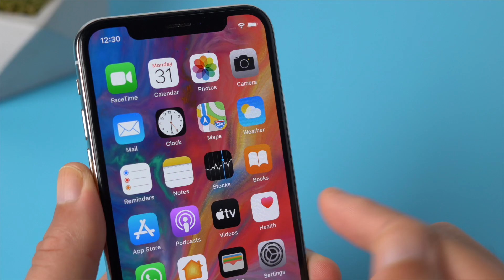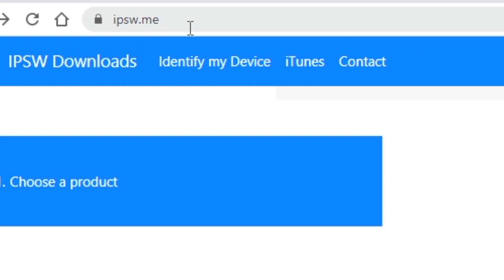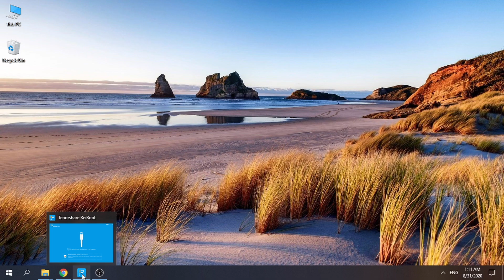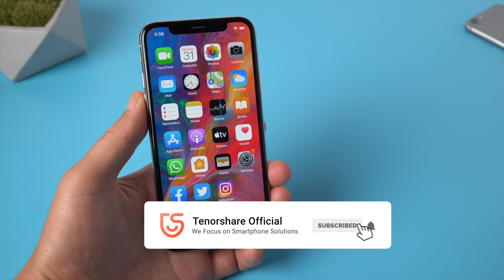How to Fix Unc0ver/Checkra1n Jailbreak Stuck on Apple Logo (iOS 13/14)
Unc0ver jailbreak forced the phone into bootloop/stuck on Apple logo? This video will walk you through 3 fixes for it.

If you are having bad tweaks which forces you to restart the device to an endless bootloop with Apple logo, and you have already tried force restart to no avail. Another 2 options in this video might help you out.

Timestamps:
0:00 Intro and preview.
0:31 Force Restart.
0:53 Update or Restore using iTunes.
2:02 Repair iOS with ReiBoot.